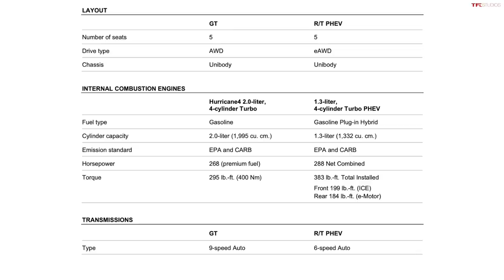Can the New Dodge Hornet Really Kill the Competition? Here Are ALL the Details!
Welcome back to TFLtalk! In today's podcast, Nathan and Roman cover all the latest details we can share about the brand-new Dodge Hornet crossover.